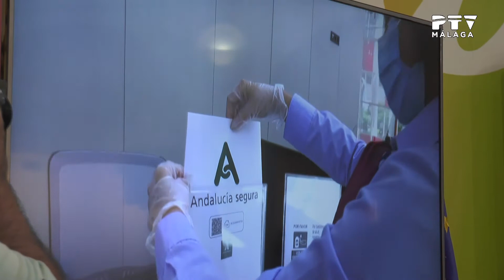InformativosPTV📺 01/10/2020 Bono Turístico Andalucía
-- BONO TURÍSTICO ANDALUCÍA --

🧳La Junta de Andalucía inicia hoy la campaña del bono turístico andaluz para subvencionar entre un 25 y 50% de la factura del viaje, hasta 300 euros.

📆Este bono es una iniciativa importada de Italia vigente entre el 1 de octubre y 31 de mayo, subvención que se podrá solicitar hasta en tres ocasiones.